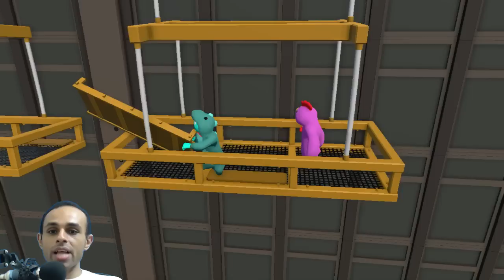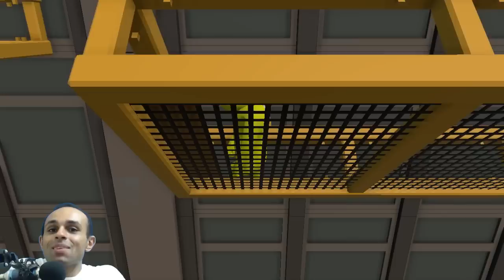لعبة gang beasts ضحك موت